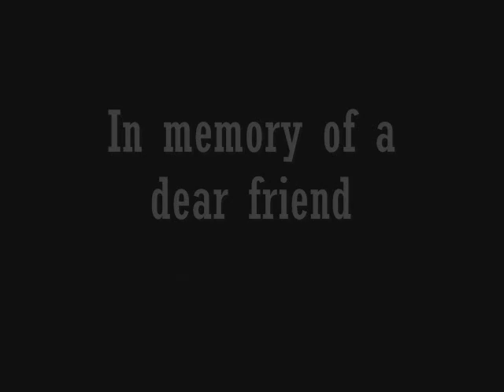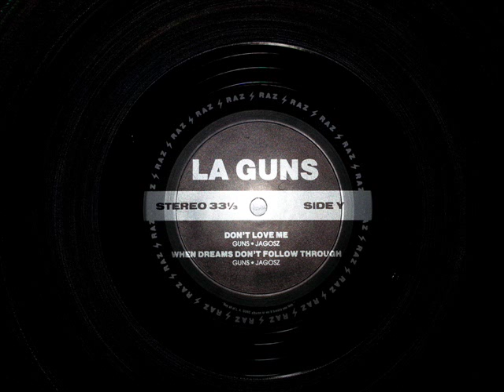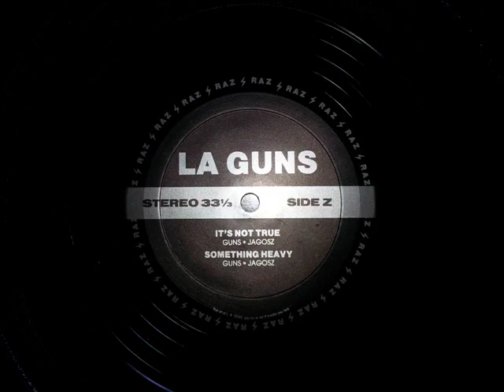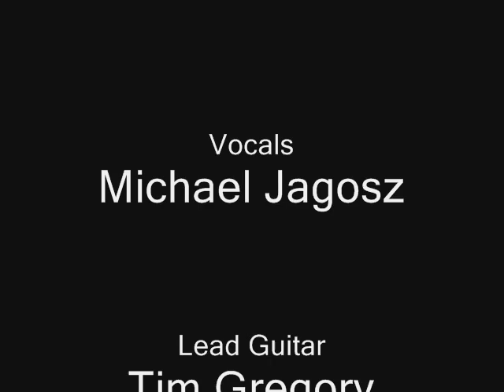In Memory of Michael Jagosz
Last Friday I found out that a dear friend and fellow musician passed away.  Michael was always a great person with me.  I knew him for many years.  We were introduced by our mutual friend Tim Gregory.  I saw Michael perform with L.A. Guns a few times not knowing that someday we would meet.  Although, we would see each other off and on, it was always on a good note.  I'll never forget how he bragged about L.A. Guns...lol.  Even years after not being with the band he continued to love them.  I will also never forget the great love he had for his son.  I always said to myself..."I hope I feel that way about my kids when they turn 21 someday!"  A few years back I worked with Michael on a project that would never unfold due to the band having personal issues.  But I must admit, I had a great time and learned a lot.  Michael, you will forever be missed and remembered.  Here are a few of my memories with Mike.  My condolences go out to his son, family and friends.  We love you Mike...R.I.P. brother!!